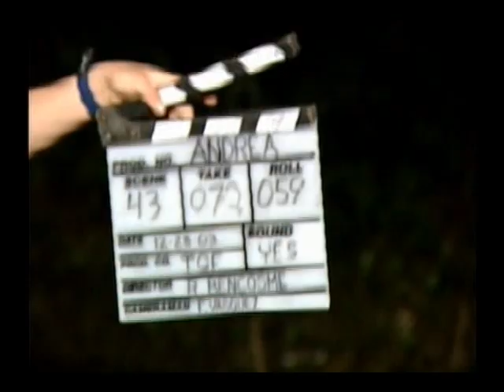Andrea Behind the Scenes Yuri Martinez